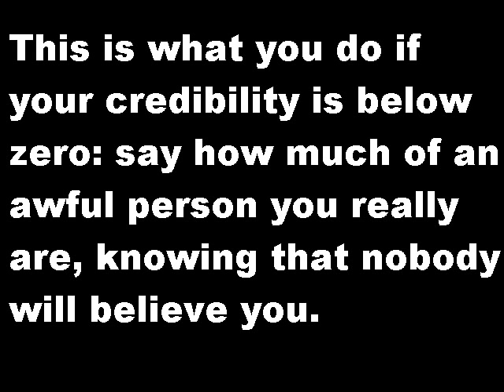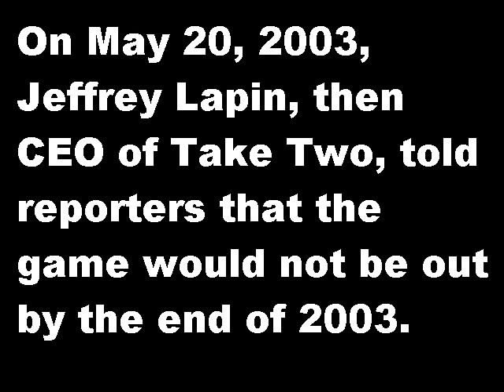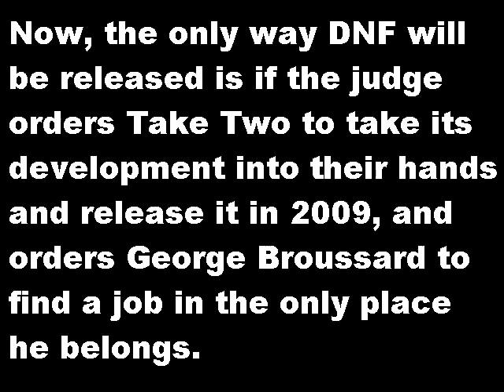Why Duke Nukem Forever is not out yet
An overview on the long (and full of fail) history of DNF, and an answer to the question: "WTF is taking so long?" given by George Broussard himself.